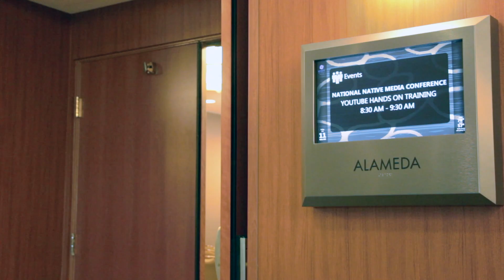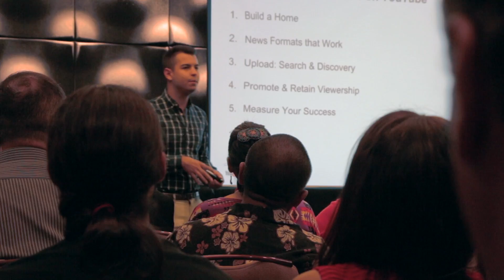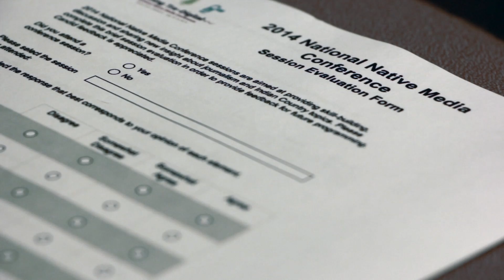2014 National Native Media Conference Santa Clara, CA.